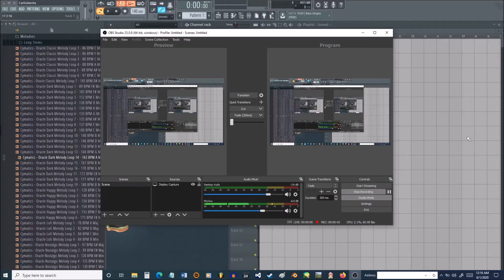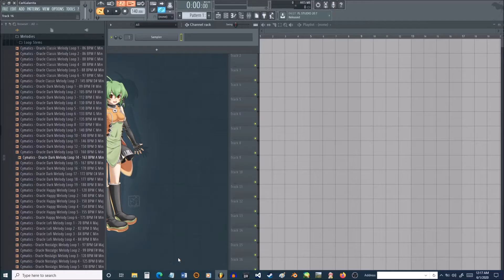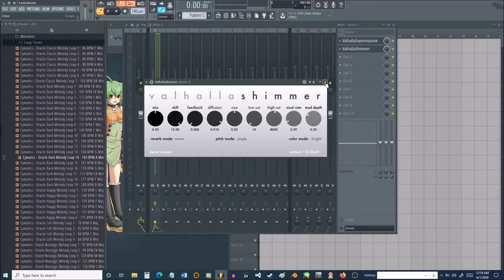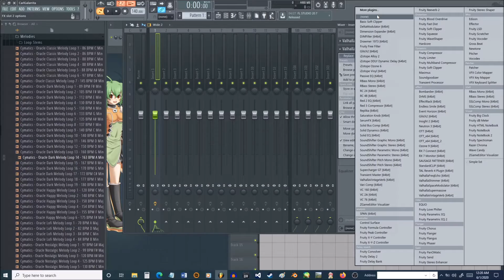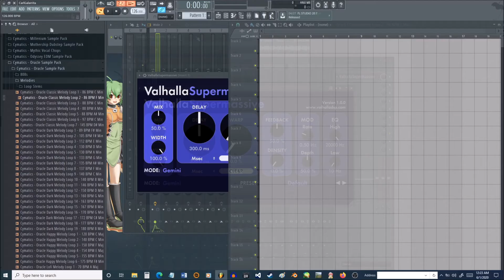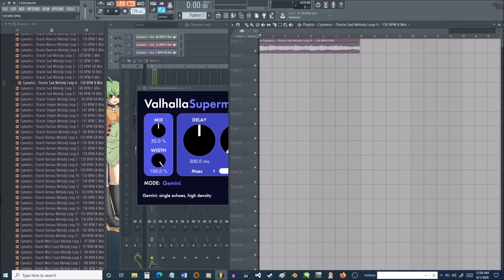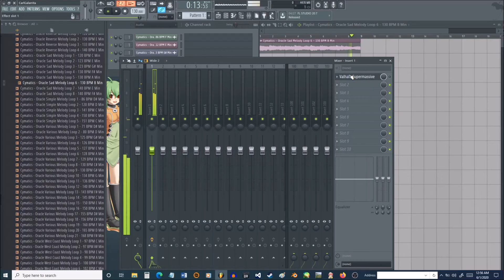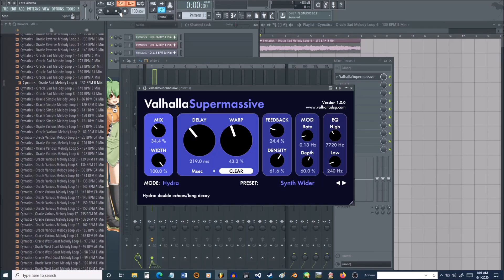Vahalla Supermassive VST Effects Plug-In Review (FREE DOWNLOAD)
Vahalla Supermassive VST Review

Plug-in video review about Vahalla's latest effects VST plug-in, "Supermassive."

This impressive effects plug-in can turn your hip-hop/trap samples into multiple genres, such as Melodic Dubstep, Synthwave, Future Bass, etc.

Loads of fun.

At the time of recording this video, it's free to download at Vahalla's

Sample Packs used in this video demostration: Cymatics Oracle Sound Packs